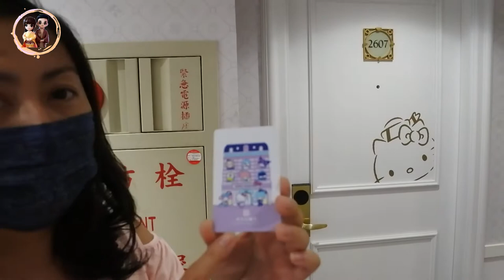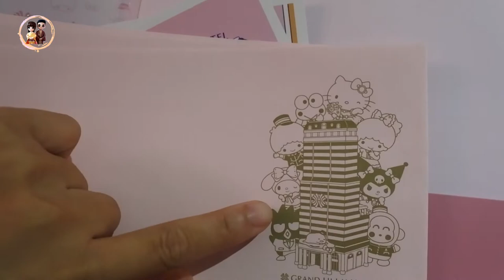【旅遊住宿】2022最新三麗鷗 高雄漢來大飯店套房開箱 8個主題角色全收錄 kitty、美樂蒂、酷洛米、酷企鵝、大眼蛙、蛋黃哥、雙子星、淘氣猴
✚✚✚留言送三麗鷗→→小禮物喲!!
喜歡影片記得幫我留言鼓勵+訂閱唷！我會在第20個留言的人送出小禮物唷！

✚✚✚留言送三麗鷗小禮物→→本影片留言數達第20位觀眾留言
          者且也是訂閱者，該留言者可獲得小禮物喲!!

🌸軟體➤Ps、Pr